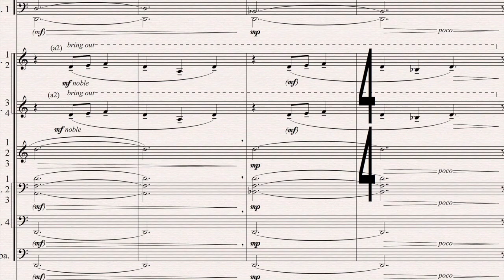Through The Misty Grounds (60" Cut) | Impressions | Jerome Leroy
This is a 60" cut of the track "Through The Misty Grounds" from Jerome Leroy's album "Impressions", commissioned by British music library Audio Network.

This track and the full album are now available for listening and licensing

Featuring the English Session Orchestra, contracted by Dom Kelly
Orchestra Coordinator: Jojo Arvanitis
Conductor: Matthew Slater
Orchestral Leader: David Juritz

Flute solos performed by Gina Luciani
Clarinet solos performed by Vicente Ortiz Gimeno
Oboe solos performed by Kristin Naigus

Recorded by Lewis Jones at Abbey Road Studios (Studio 1)

Mixed by Ren Swan at School Farm Studios, Essex

Assistant to Composer: Victor Kong

Release date: Tuesday May 29th, 2018